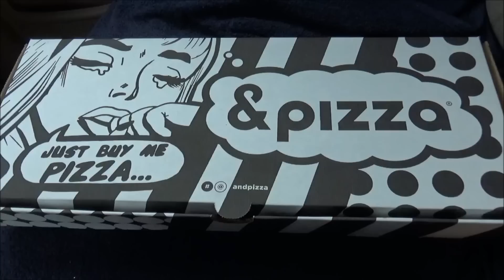sAs PizzaNight: &Pizza (American Honey)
My lovely lady talked me into flatbread pizza for SnackSociety PizzaNight and here we are.